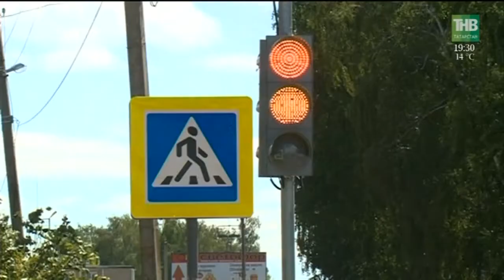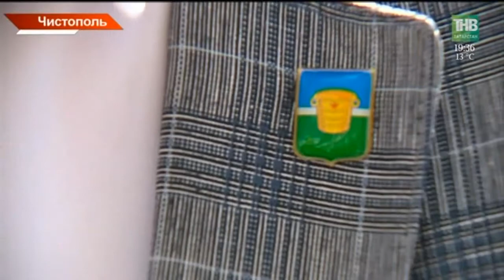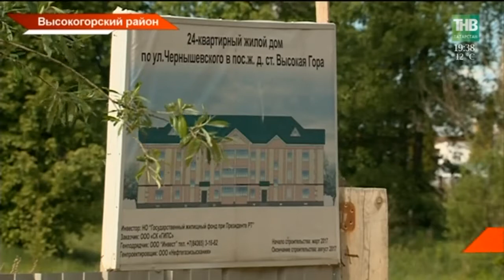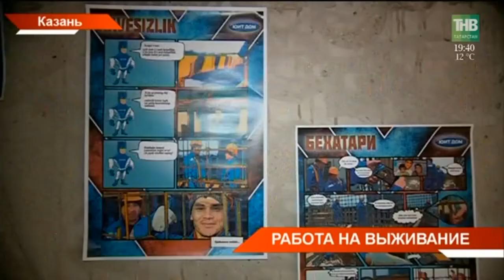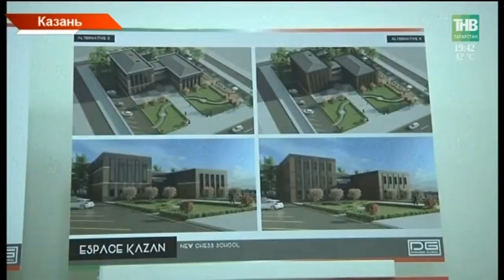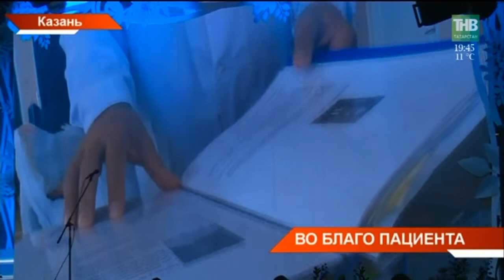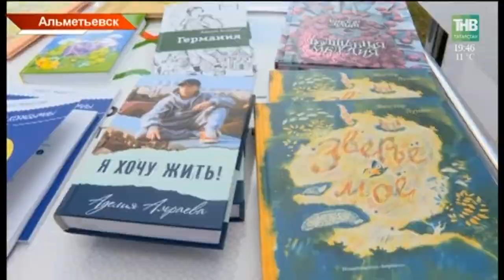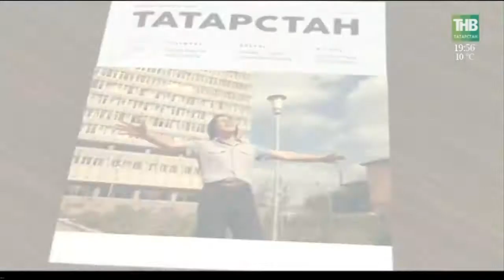Новости Татарстана 07/06/18 ТНВ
Координаты:
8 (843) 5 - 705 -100